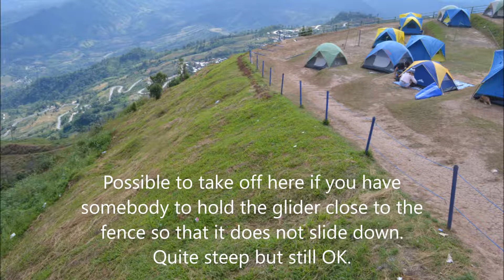2016 december 15 phu thap boek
Paragliding from Phu Thap Boek, Thailand. Quite turbulent over and around takeoff. Wind sometimes 10 m a second.